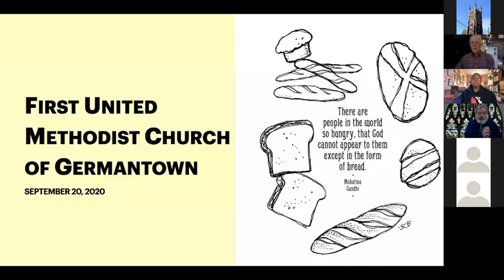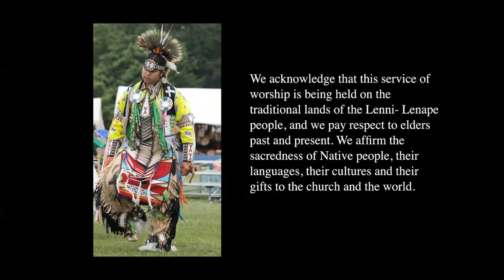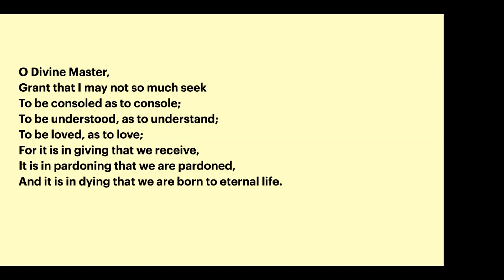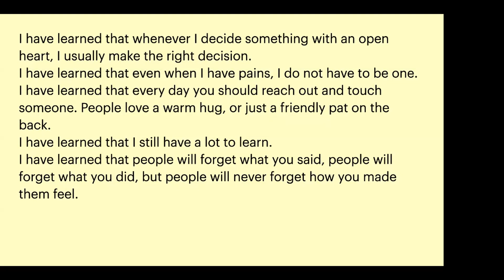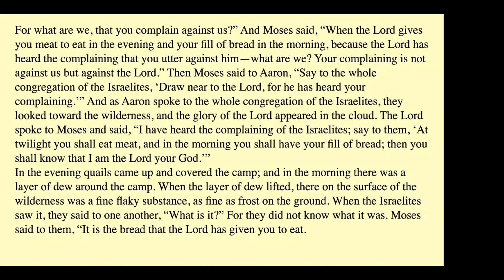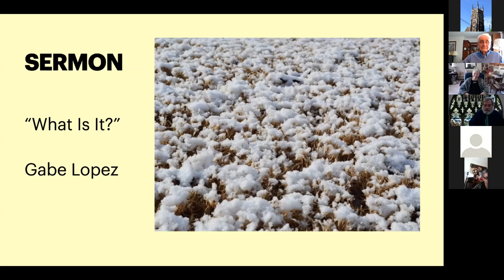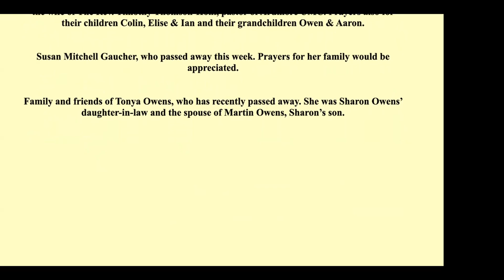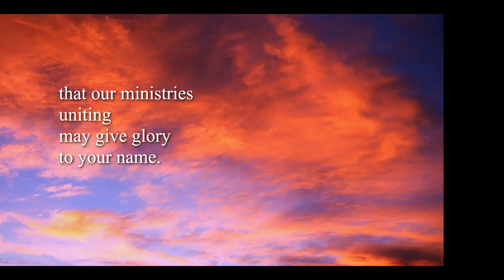Worship Service 09/20/2020